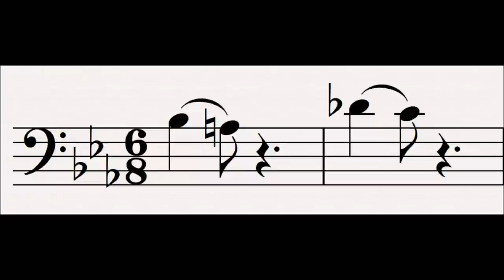6 Woe or Grief : Der Ring Des Nibelungen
This leitmotif is first heard in the first scene of Das Rheingold

The motif consists only of an interval of a minor second down (a semi-tone).  It does not appear on its own very much but there are very many motifs which use this interval to evoke ideas of pain or woe, whether these motifs can be said to derive from this one or whether they all use this interval because or its chromaticism is difficult to say, it's probably a bit of both.

Related leitmotifs:
None